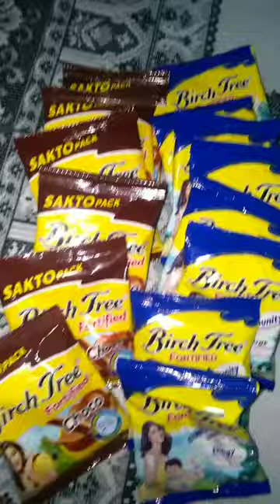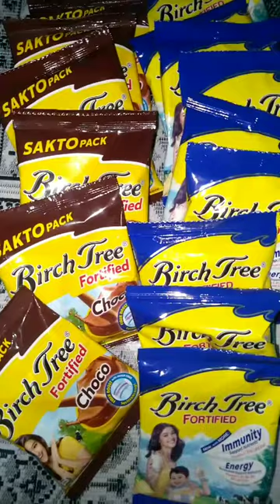BIRCH TREE CHOCO AND MILK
Birch Tree Milk and Choco